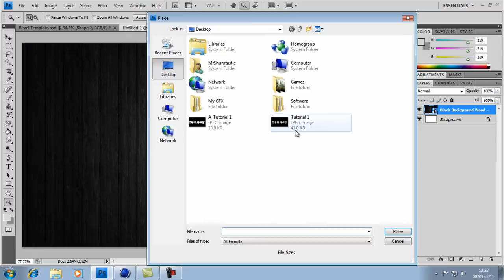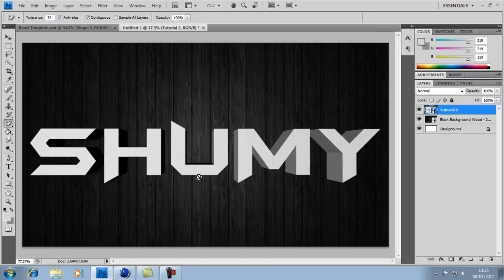How to Transfer 3D Text from Cinema 4d into Photoshop (HD)